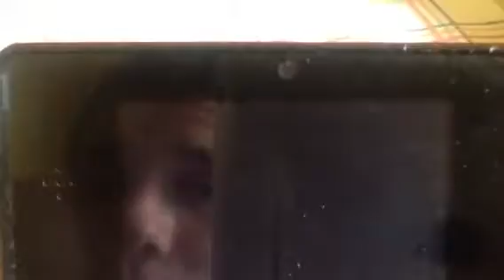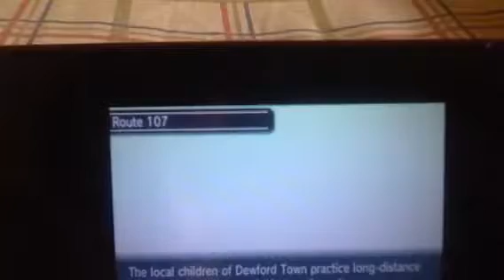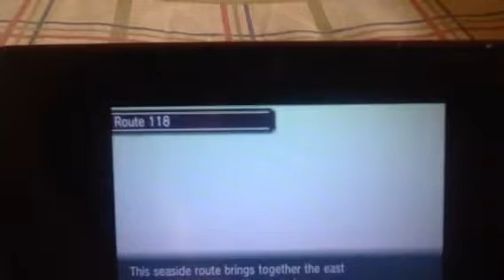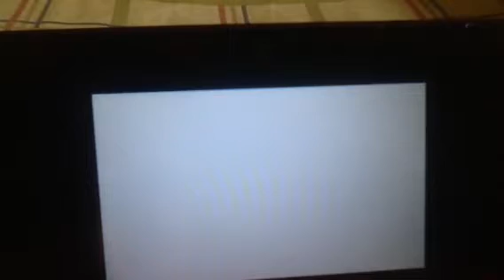pokemon alpha sapphire part 15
meeting team aqwa's leader